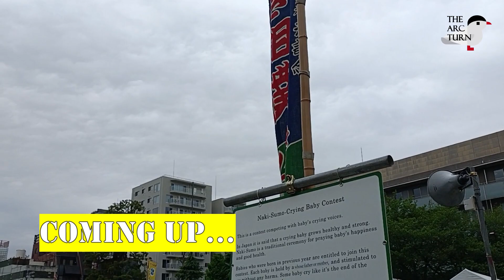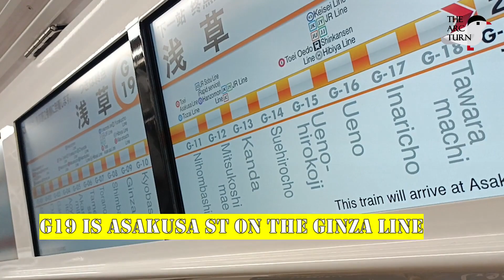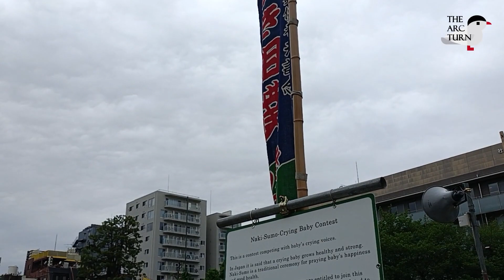Full Version of the Crying 😭 Baby 🍼 Nakizumo Festival 🎎 Japan 2023 | TheArcTurn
Watching sumo wrestlers trying to make babies cry might seem like an odd pastime, but in Asakusa’s Sensoji it’s an age-old tradition. The 400-year-old event takes place at a few different temples and shrines across Japan but this is by far the most popular.

What happens?
The babies are a year old and the challenge is to see which cries first — becoming the winner. If they cry at the same time, the winner is determined by who cries the loudest and if a baby laughs, an ogre-mask-clad priest will often step in to encourage some tears.

Parents pay around ¥15,000 to have their babies participate, and it’s quite a privileged opportunity as the tears encourage good health and drive away any evil spirits. This is the root behind the popular Japanese saying that a crying baby grows faster (although we assume this is little comfort to tired parents at 2 a.m.).

Schedule 2023
There are two competitions: one held at 11:10 a.m. and one at 2:25 p.m. so don’t worry if you can’t make the earlier one.